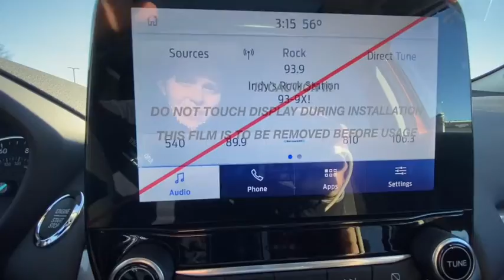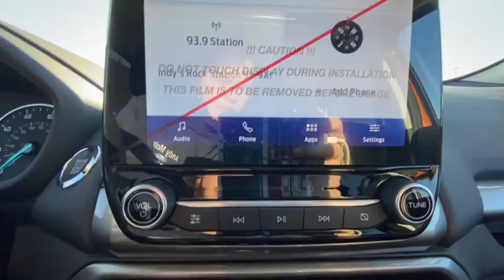2020 Ford EcoSport Plainfield, Indianapolis, Brownsburg, Greenwood, Avon, IN T34273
Canyon Ridge New 2020 Ford EcoSport available in Plainfield, Indiana at Andy Mohr Ford. Servicing the Indianapolis, Brownsburg, Greenwood, Avon, IN area.

We have the lowest prices and biggest selection in 500 miles! $5,121 off MSRP! Priced below KBB Fair Purchase Price! We try to make the process as easy as possible. Complete most of your deal online and we will deliver to your home or office.brbrCanyon Ridge 2020 Ford EcoSport SE 2.0L I4 Ti-VCT GDI 4WD 23/29 City/Highway MPG Price includes: $4750 - Retail Customer Cash. Exp. 01/04/2021